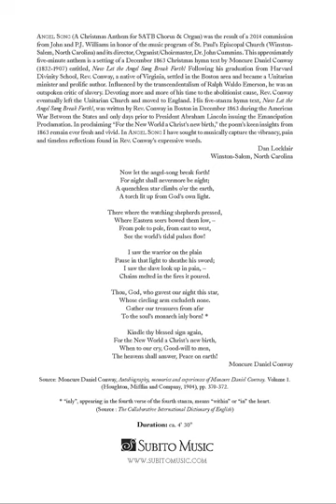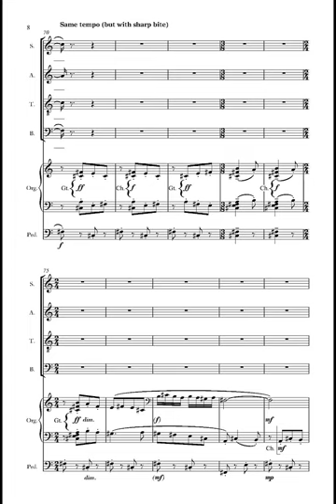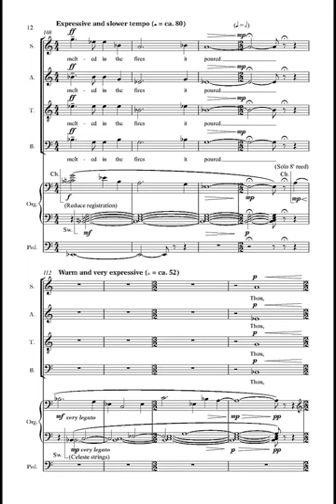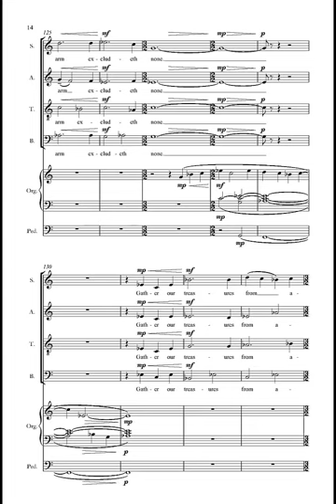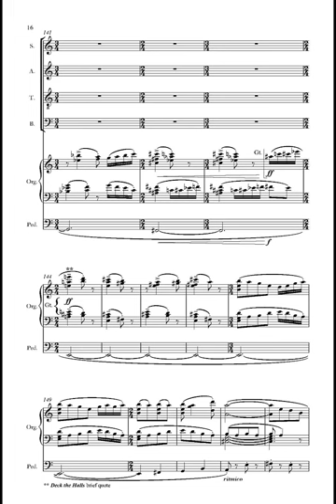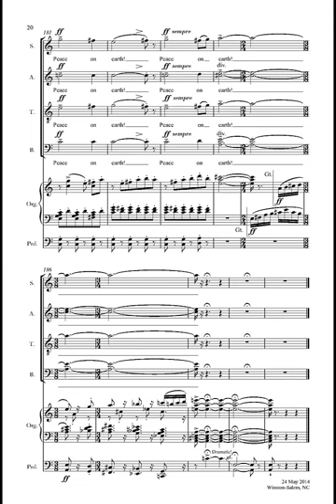ANGEL SONG (for SATB Chorus and Organ) by Dan Locklair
ANGEL SONG (A Christmas Anthem for SATB Chorus and Organ) by Dan Locklair was the result of a 2014 commission from John and P.J. Williams in honor of the music program of St. Paul’s Episcopal Church (Winston-Salem, North Carolina) and its director, Organist/Choirmaster, Dr. John Cummins. This approximately five-minute anthem is a setting of a December 1863 Christmas hymn text by Moncure Daniel Conway (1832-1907) entitled, “Now Let the Angel Song Break Forth!”  Following his graduation from Harvard Divinity School, Rev. Conway, a native of Virginia, settled in the Boston area and became a Unitarian minister and prolific author. Influenced by the transcendentalism of Ralph Waldo Emerson, he was an outspoken critic of slavery. Devoting more and more of his time to the abolitionist cause, Mr. Conway eventually left the Unitarian Church and moved to England. His five-stanza hymn text, “Now Let the Angel Song Break Forth!,” was written by Rev. Conway in Boston in December 1863 during the American War Between the States and only days prior to President Abraham Lincoln issuing the Emancipation Proclamation. In proclaiming “For the New World a Christ’s new birth,” the poem’s keen insights from 1863 remain ever fresh and vivid. In ANGEL SONG I have sought to musically capture the vibrancy, pain and timeless reflections found in Rev. Conway’s expressive words.

This performance of ANGEL SONG is its World Premiere on 21 December 2014  by the St. Paul’s Choir, Chorale and Choristers (Dr. John Cummins, conductor;  Brent Neuenschwander, organ) at St. Paul’s Episcopal Church, Winston-Salem, North Carolina.

ANGEL SONG is commercially available on DAN LOCKLAIR : GLORIA (Convivium Records, Naxos distributor) as performed by Sospiri (Christopher Watson, conductor; Jeremy Cole, organ).